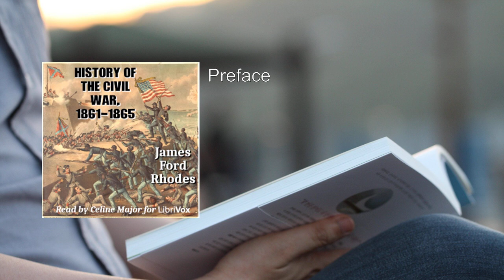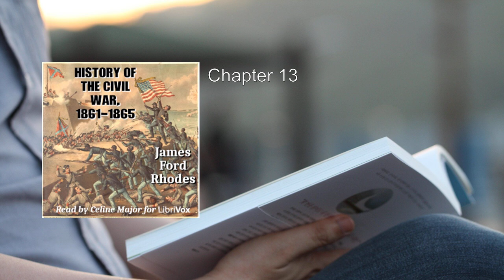History of the Civil War, 1861-1865 (1/2) 🌟 By James Ford Rhodes. FULL Audiobook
History of the Civil War, 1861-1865. By James Ford Rhodes FULL Audiobook
James Ford Rhodes's "History of the Civil War, 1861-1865" is a comprehensive exploration of one of the most pivotal periods in American history. Let me provide you with a detailed summary:

In this Pulitzer Prize-winning work, Rhodes meticulously examines the causes, events, and far-reaching effects of the American Civil War. From the initial secession by the southern states to General Robert E. Lee's surrender, Rhodes weaves a rich narrative that encompasses the entire conflict within a single volume.

Here are the key aspects covered in "History of the Civil War, 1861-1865":

1. Causes of the War:
   - Rhodes delves into the complex web of political, economic, and social factors that led to the secession of the southern states. The tensions between the North and the South over issues such as slavery, states' rights, and territorial expansion are thoroughly explored.

2. Major Battles and Campaigns:
   - The book provides vivid accounts of significant battles, including Bull Run, Antietam, Gettysburg, and Appomattox. Rhodes describes the strategies, tactics, and leadership of both Union and Confederate forces.
   - Readers gain insights into the military genius of figures like General Ulysses S. Grant and the tragic losses suffered by soldiers on both sides.

3. Political Landscape:
   - Rhodes goes beyond the battlefield to analyze the political maneuvering during the war. He discusses the Lincoln administration, the Emancipation Proclamation, and the challenges faced by President Abraham Lincoln.
   - The book also explores the role of Congress, the impact of the war on civil liberties, and the evolving public opinion.

4. Economic and Social Impacts:
   - The war had profound effects on the American economy. Rhodes examines the financial strain, inflation, and the emergence of a national banking system.
   - He also delves into the experiences of civilians, the hardships faced by families, and the changing dynamics of race relations.

5. International Relations:
   - Rhodes sheds light on how the Civil War influenced foreign policy. European powers closely watched the conflict, and their decisions regarding recognition of the Confederacy had significant implications.
   - The book explores diplomatic efforts, naval blockades, and the delicate balance between maintaining neutrality and supporting the Union cause.

6. Lee's Surrender and Reconstruction:
   - The narrative culminates with General Lee's surrender at Appomattox Court House. Rhodes reflects on the aftermath of the war, including the challenges of Reconstruction.
   - The author analyzes the struggle to reunite the nation, the abolition of slavery, and the contentious process of rebuilding the South.

"History of the Civil War, 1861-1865" stands as a testament to Rhodes's meticulous research, engaging prose, and comprehensive approach. It remains an essential read for anyone seeking a deeper understanding of this pivotal period in American history  .

Please note that this summary captures only a fraction of the book's depth, and I encourage readers to explore Rhodes's work for a more nuanced perspective on the Civil War.
More: Civil War, 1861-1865, James Ford Rhodes
History, Pulitzer Prize, Battles
Generals, Politics, Economics
Overview, Superbly written, LibriVox recording
Insight, Historical account, Conflict
Rhodes not only delves into the battles and generals of the war but also provides valuable insights into the politics and economics of that tumultuous time.

00:00:00 Preface
00:02:09 Chapter 1 Part 1
00:39:58 Chapter 1 Part 2
01:20:01 Chapter 2 Part 1
01:51:54 Chapter 2 Part 2
02:20:37 Chapter 3 Part 1
02:59:07 Chapter 3 Part 2
03:28:50 Chapter 3 Part 3
04:03:39 Chapter 4 Part 1
04:27:20 Chapter 4 Part 2
04:55:14 Chapter 5 Part 1
05:38:47 Chapter 5 Part 2
06:18:08 Chapter 6 Part 1
06:50:58 Chapter 6 Part 2
07:17:46 Chapter 7
08:03:35 Chapter 8
08:30:31 Chapter 9
09:01:13 Chapter 10
09:32:02 Chapter 11
10:13:28 Chapter 12 Part 1
10:42:22 Chapter 12 Part 2
11:11:28 Chapter 13